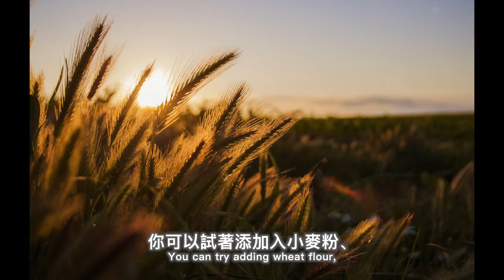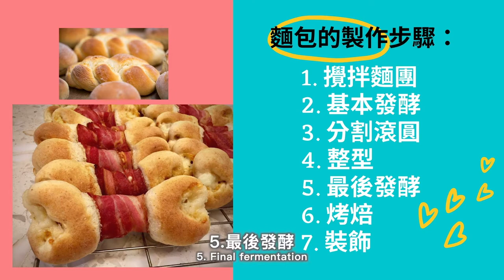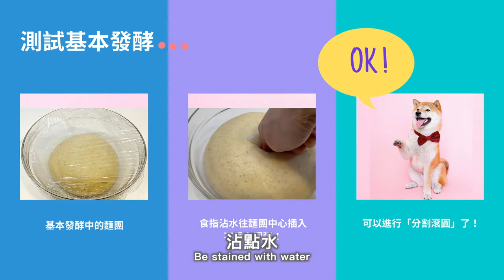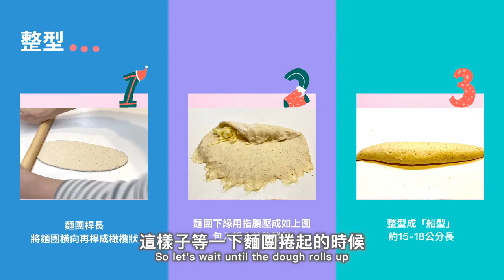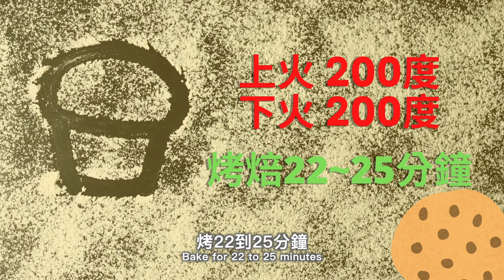[歐式烘焙DIY] 狗骨頭麵包 在家輕鬆做麵包甜點 | 古奇哥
💻&📱 能遇到古奇哥的地方
👉IG : ►古奇哥 ( ibrogucci )
👉抖音: 古奇哥 ( gucciywang )
👉BilliBilli : 古奇哥 ( Group512 )

Hi，大家好，歡迎收看凱蒂與薇拉的趣味廚房！

這款麵包很像真的狗骨頭吧！我沒嘗試過如果真擺在狗的面前時，不知道狗狗會吃嗎？

會嘗試狗骨頭麵包，是在兩年前因為好友的推薦，一看到就很驚艷，馬上就迫不及待，結果一試就上手，好吃就停不下來，所以這款麵包三不五時就會出現在我的家中！

在烘焙的世界裡，好玩的地方就是在這裡，它充滿了實驗以及創作的空間。麵包有不同的成份，可以試著添加入小麥粉、胚芽粉、雞蛋、牛奶、內餡等啊，還可以養酵母啊，這些環節都會使麵包產生不同的變化。

另外，麵團具有可塑性，我們之前用編辮子做聖誕花圈，還有花式整型的聖誕樹麵包，更可以讓麵包的造型產生千變萬化！

今天的狗骨頭麵包，透過整型，不僅讓麵包真的很像骨頭，包上培根的麵包，更讓整個麵包的口感增添肉香的風味！這款狗骨頭麵包看起來不簡單，但其實做法很簡單，是非常適合親子動手做的一款麵包。

在孩子的世界裡，許多創作跟大人的眼光、角度有大大的不同，之前我曾經陪孩子做過蛋黃酥，小孩子所做出的蛋黃酥造型，就帶給我許多的驚喜呢！我們用欣賞、耐心的態度來陪伴孩子，反而會有更多意料不到的收穫，為平凡的生活，增加許多不平凡的樂趣喔！

狗骨頭麵包～簡單上手，美味入口，烘焙～其實很有趣let’s go!

麵包的製作步驟：
1. 製作麵團
2. 基本發酵
3. 分割滾圓
4. 整型
5. 後續發酵
6. 烤焙
7. 裝飾

8根狗骨頭麵包配方如下：70g/@
高筋麵粉 300g
小麥胚芽粉 30g
細砂糖 15g
鹽 2.5g
速發酵母 3g
水 210g
無鹽奶油 30g
Mozzarella起士絲 160g
培根片 8片

我們依據配方秤料，還記得嗎？麵包的材料分為乾性材料、濕性材料、油料，這幾種材料特性不同，在備料、攪拌時，稍微區分開來，對於麵團順利攪拌出筋性會比較有幫助。

這次的麵團，我們在乾性材料中加入小麥胚芽粉，小麥胚芽蛋白質含量約31％，是一種優質蛋白質，而且富含礦物質及維生素的營養補充食材。經過烘烤，還會產生一股天然的麥香，很適合添加在麵包或是牛奶、豆漿等飲料當中。

我們把乾性材料的高筋麵粉、小麥胚芽粉、糖、鹽、酵母先放入攪拌缸，然後加入濕性材料：水，就可以開始攪拌，若是沒有攪拌機，用麵包機或是手揉，都是同樣原則。

麵團攪拌成團、組織平滑沒有疙瘩後加入無鹽奶油，再攪拌至麵團均勻柔軟具有延展性，因為加入了小麥胚芽粉，所以麵團上色澤會帶點乳黃及麥香。

測試麵團筋性小踢步
接著，我們撕下一小塊麵糰，試試看用手掌能不能撐出薄膜來，這才代表麵糰的筋性是ok的喔。

接下來，等候～基本發酵在常溫下約1～1.5小時！基本發酵的適合溫度26~28度，濕度為75%，若在家中沒有發酵箱，麵團的發酵就會因為溫度、環境的濕度有不同的反應，最好的檢查基本發酵是否完成的方式，就是：

測試基本發酵小踢步
我們用食指沾點水，往麵糰中心插入，如果麵糰沒有馬上回彈，就代表發酵完成。

然後我們將麵糰分割成70g的麵團8個，然後拍氣、滾圓，靜置15分鐘，就可以開始整型！

整型時，我們先將麵糰桿成橢圓，然後再橫向，桿成橄欖狀，我們要在麵團中鋪上起士絲20g，然後捲起，所以可以在麵團的下緣壓成髪狀，這樣等下麵團捲起時，麵團會較容易黏合。

麵團整形成約15~18公分的細長船型，先至放一旁。
接著，在完成的船型麵團左右兩邊，切開麵團，並且將兩條麵糰向內折入，這樣子狗頭的形狀變出現了，在這個部份，記得要把麵團壓緊、壓實，免得烤的時候，起士爆漿。

然後再卷上培根片，捲的時候，記得培根的尾部收在麵團底部，否則烤的時候，培根因為收縮，加上麵團的膨脹，就會使骨頭的造型錯位了！

這就是我們整形好的麵團。接著，最後發酵50～60分鐘，發好的麵團，骨頭的部位，烤的時候麵團膨脹容易使原本折入的麵團移位，所以我們可以再壓緊實一點！

接下來，進行烘焙，我們用上火200下火200，烤22~25分鐘。

狗骨頭麵包他不只是視覺，還有觸覺、嗅覺、味覺，有時候還融合了聽覺！烤得時候很有趣，培根受熱所產生的霹哩啪拉聲音，加上濃郁的培根香氣，真的是滿室生香，食指大動！

烤好的狗骨頭麵包，在稍微涼一點，還帶有溫度的時後吃，是最美味的！內餡的起士緩慢地流動牽絲，再加上撲鼻的培根肉香，在高溫的烤焙後，我們幾乎把培根中的油脂逼出，所以吃下的那一口麵包中，有著天然的麥香、濃醇的起司香以及後味的培根嚼感的肉汁，狗骨頭麵包堪稱是最佳的五感體驗！

再加上它獨特的造型，在薇拉多次的驗證之下，第一眼看到這麵包時，驚奇指數真的是百分之200啦！

狗骨頭麵包是一款道地的鹹式麵包，對吃慣了甜麵包的你，偶爾來點不一樣的風味，是不是就是在平凡的生活中，有了那麼一點不平凡的變化呢？

烘焙小知識

常常有人會問我，在麵包中加入小麥粉、堅果粉的比例要多少才是合適的？恩～我的答案通常是：只要是加入的比例或者材料不會影響到原本麵包的風味、口感的話，大家都可以充分發揮實驗的精神。

以狗骨頭麵包為例子，我使用的高筋麵粉是300g、小麥胚芽粉用的是30g，佔麵粉比例是10%。小麥胚芽或是其他麥粉，會有膳食纖維的口感，在成品麵包中會影響咀嚼的口感，加入越多，麵包的柔軟感就會減少，所以要看個人的偏好來決定添加的比例，一般的話，我會建議添加比例在8~15%之間。

狗骨頭麵包我曾經嘗試加入20%的小麥胚芽粉，胚芽香氣會更濃郁，咀嚼起來更有韌性，味道非常不錯，所以大家都可以試試喔！